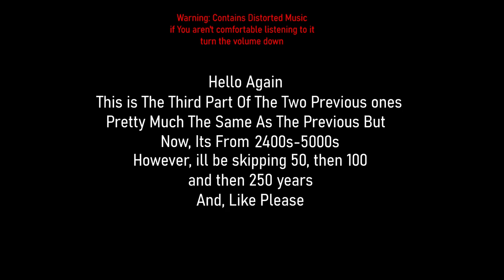Alternate Future Of E. Music(Part 3)(2400-5000)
Yup. Third Part. Same Description as Part 1.
Prediction:
2400s: As Stated in the last video, A New Century came for humanity, giving of prosperity and new music to explore
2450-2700: Neo Trance, Neo Techno and Space Ambient, Are Very Popular, Due to Huge Space Exploration Missions and In General.
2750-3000: Neo Breakcore Dominates the Scene, as Technology starts to Progress Extremely fast, Making Music again Losing Rhythm.
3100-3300: Neo Industrial Techno, and Neo Hardcore, Begin To Emerge, Due To Extreme Progress On Technology
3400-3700: The Reign Of Neo Hardcore. Technological Progress Is Ludicrously Fast, Killing the Calmer Music Temporary
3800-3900: Melodic and Ambient Techno Befome Popular, Due To The Tiredness of Harsh and Distorted sounds, Also Technology Continues to Advance ludicrously.
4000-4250: Calm Music Becomes Popular. Space Ambient and Galactic House Are Pushed on
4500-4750: Neo Techno and Weird Music Take The Spot From Ambient in this period (Weird Music Will Dominate Again but not now)
5000s: Space Ambient Becomes One of the Few Remaining Music Genres, Due to The Dislike of Distorted Music which Buries it.

2400s: Mystical Technique - A Light in the Dark
2450s: Parallax Sound System - Ganymede
2500s: Aphex Twin - Xtal
2550s: CELL - Security
2600s: STEREOMANTRA - Dharma
2650s: Teik Ar - Acid Ressurection Pt2
2700s: Aura Fresh - Baradla
2750s: Breakcore Visuals
2800s: Noisia - The Tide
2850s: Goreshit - Burn this moment into the retina of my eye
2900s: Sephiroth - Colonise
2950s: Stazma the Junglechrist - The Hammer
3000s: Dysphemic - Corporate Warfare
3100s: Epidemie & dwass - Genesis 909
3200s: VETAM - Agressive Line
3300s: Broken Rules - No More Storage
3400s: Djipe - No God
3500s: Disciplies of Annihilation - Brooklyn Mob
3600s: Pyrrhon - Believe
3700s: Starving Insect - Broken Perception
3800s: Fifth Era - Windsor Blues
3900s: Monolink - Return to Oz(ARTBAT Remix)
4000s: MALO - March Of Progress
4250: Dreamstate Logic - Emergence
4500s: ARTBAT - Horizon
4750: L'arsouille - Mental Tribe
5000s: Dreamstate Logic - Divine Nexus